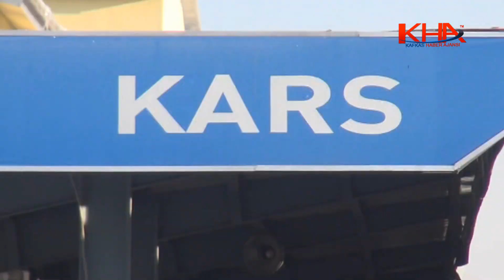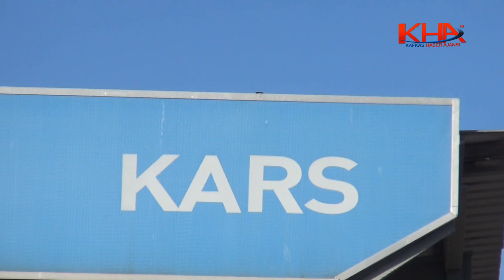Kars Kafkasların Demiryolu Üssü oluyor 1. Bölüm